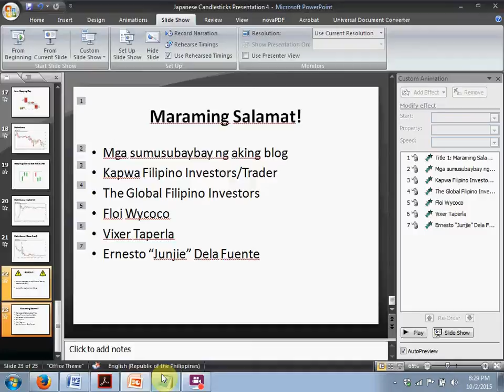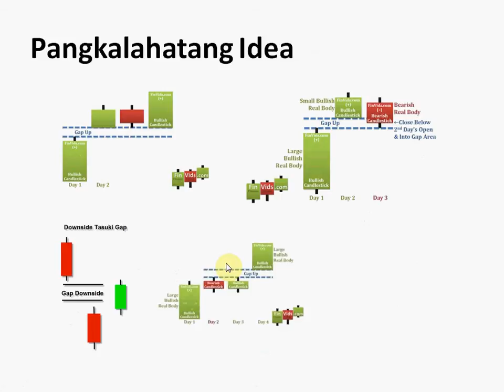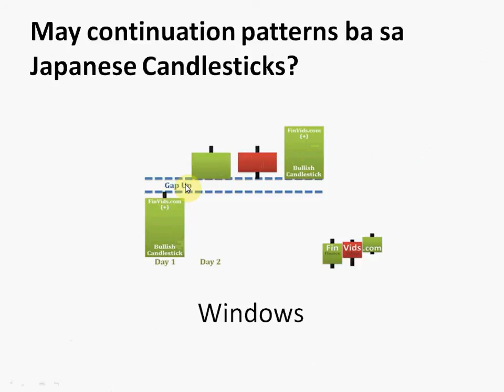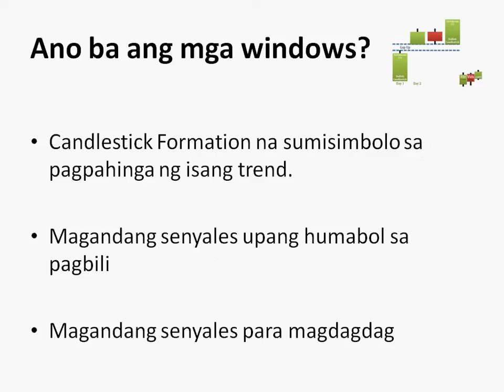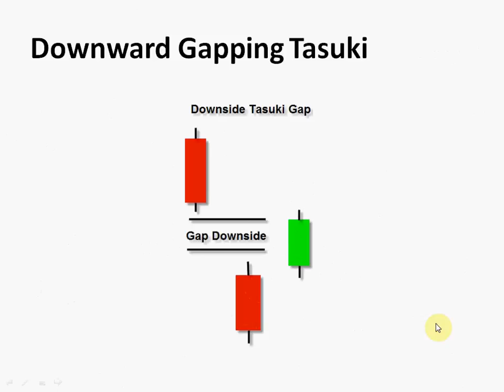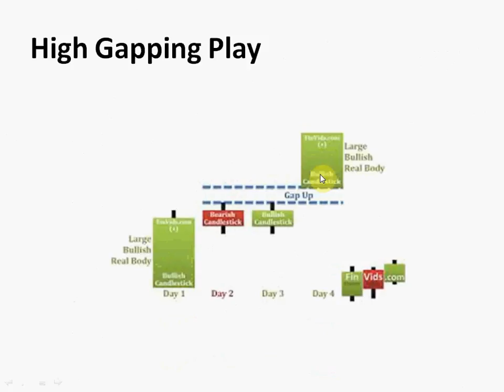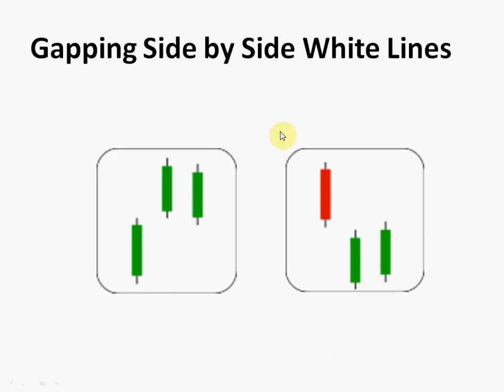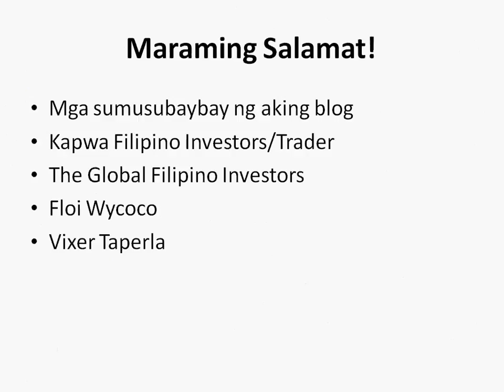Stock Market Tutorial #7: Japanese Candlesticks Continuation Patterns P1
May mga pagkakataon ba na pag iwanan ka ng lipad ng isang partikular na stock at nanlulumo ka sa panghihinayang? Wag mawalan ng pag asa dahil sa video na ito ay ipapakita sa inyo ang mga Japanese Candlesticks Continuation Patterns na pwede magamit sa paghabol ng uptrend at pag iwas sa downtrend ng mga sapi(stocks).